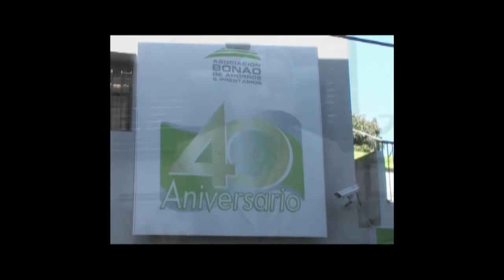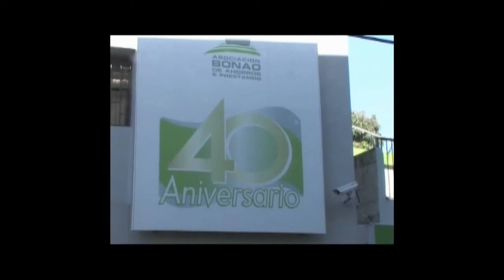RIFA ASOCIACION BONAO 20 DE ENERO DE 2011